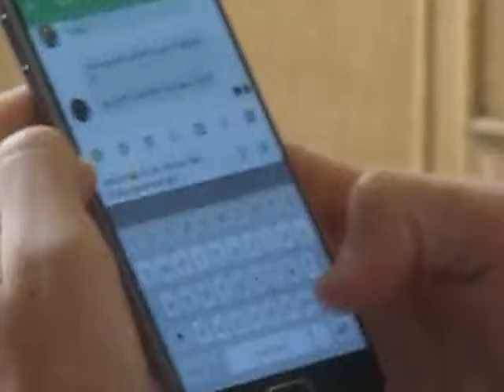Oscar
Oscar about to go to Kracow 11/8/16.